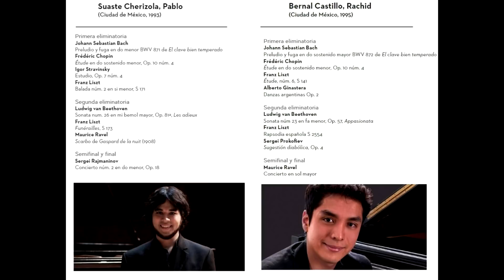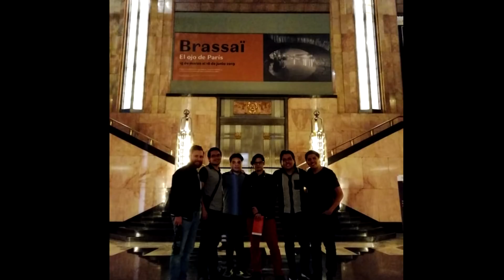Concurso Nacional de Piano Angélica Morales Yamaha 2019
Nuevo video cada lunes y jueves!